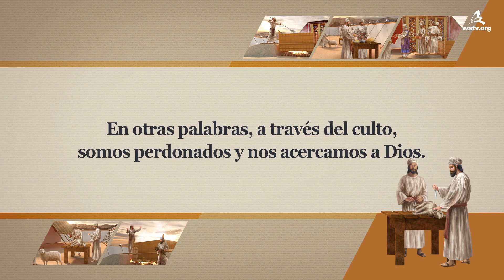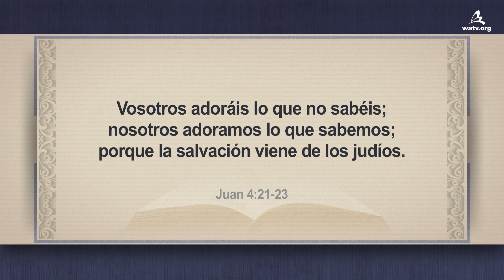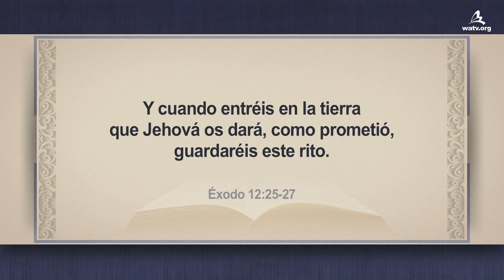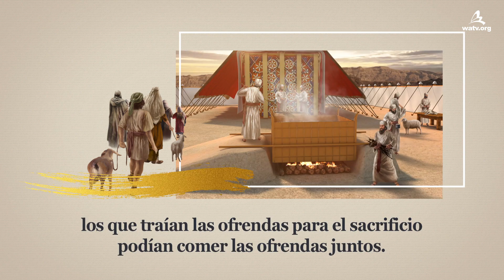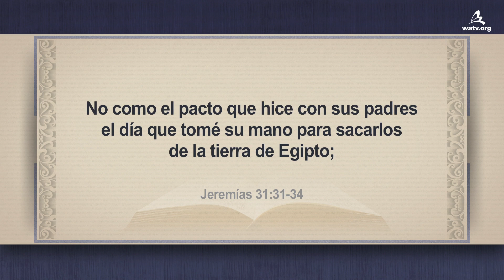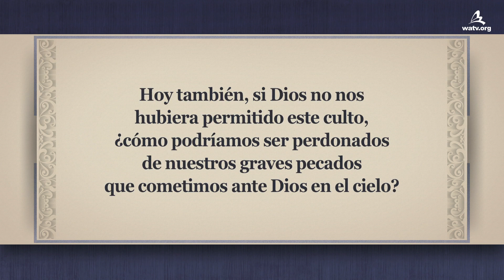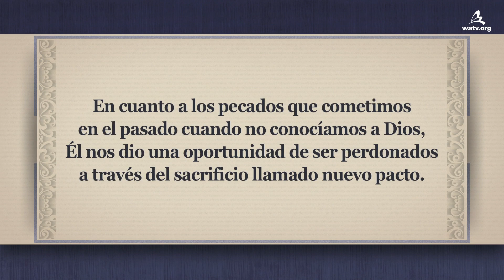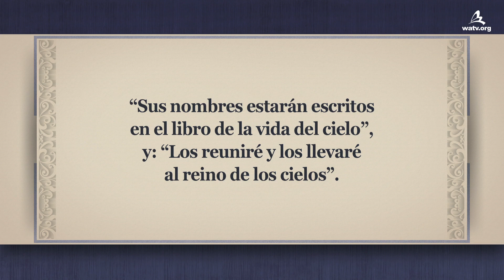Ofrezcamos culto sagrado a Dios 【Iglesia de Dios, Ahnsahnghong, Dios Madre】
A través del santo servicio del culto podemos encontrarnos con Dios
y recibir el perdón de pecados
En la época del Antiguo Testamento, las ofrendas presentadas en los sacrificios
como las ofrendas en holocausto, la ofrenda de grano, la ofrenda de paz,
la ofrenda por el pecado y la ofrenda expiatoria eran rituales establecidos
para obtener el perdón de los pecados, además conectaban a Dios con su pueblo;
ahora, en lugar de los sacrificios, Dios nos enseñó a adorarlo en espíritu
y en verdad a través del culto.

¿Cuáles son los cultos sagrados que se guardan en la Iglesia de Dios?
Es necesario que lleguemos a ser el pueblo que Dios busca
guardando los cultos que pertenecen a Dios.
Dios Ahnsahnghong nos enseñó que los cultos del Día de Reposo
y la Pascua pertenecen al nuevo pacto, y si los guardamos
llegaremos a ser los hijos de Dios.

Juan 4:21-23
Jesús le dijo: … adoraréis al Padre. … Mas la hora viene, y ahora es, cuando los verdaderos adoradores adorarán al Padre en espíritu y en verdad; porque también el Padre tales adoradores busca que le adoren.